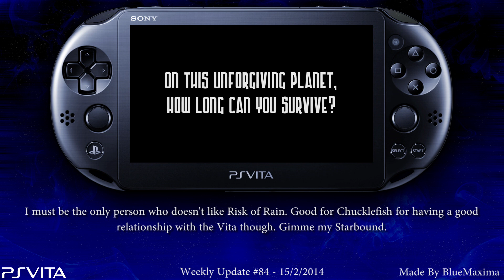PS Vita Weekly Update #84 - 15/2/2014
Sony have announced that they are debuting the new Slim Vita in America, in a Borderlands 2 bundle. The bundle will include the Slim Vita, a digital copy of Borderlands 2, and an 8GB memory card to contain it. The current date for the bundle is listed as March 18th, which was a date 2K Games quickly announced and then removed, and a price of $200.

Borderlands 2 has also been given a bit of an update by Sony - they have announced that the Vita version will contain six pieces of DLC - Captain Scarlett, the Campaign of Carnage, the Psycho and Mechromancer classes, the collector's edition pack, and the first Ultimate Vault Hunter Pack. There will also be cross-save with the PS3 version.

Sony have announced not only the release date for the God of War Collection on the Vita, but also the release date of the Sly Collection. The God of War Collection, which contains the first two games of the series, will release on the 6th of May, while the Sly collection which contains the original trilogy is coming on the 27th of May.

NISA has announced at a press event that they are localizing both the enhanced port of Disgaea 4, known in English as A Promise Revisited, and Danganronpa 2: Goodbye Despair, the second half of the Japanese enhanced collection Danganronpa 1 & 2 Reload. Disagea 4: A Promise Revisited will be released in the summer in America, while Danganronpa 2 is promised for the fall.

Aksys have announced 2 games for localization this week - both the Vita version of Blazblue: Chronophantasma, which was only announced a week or two ago by Arc System Works, and Xblaze: Code Embryo, the prequel visual novel to the BlazBlue universe. No dates have been confirmed outside of this year for both games.

Sony have announced that they plan to localize the latest PS3 and Vita iterations of Invizimals, The Lost Kingdom and The Alliance respectively, to North America. These games were already released in Europe, with no confirmed release date for North America as of yet.

No Heroes Allowed: No Puzzles Either, an enhanced and free to play version of the PS Mobile puzzler Yu-Nama, will be coming to the NA Vita some time in the spring. The game was already released in Japan a couple of months ago.

SteamWorld Dig, a "mining platform adventure" created for 3DS and PC is coming to PS4 and Vita sometime this year. It was originally not going to make it to the Sony platforms until the PC version came with a higher definition presentation, which allowed for an easier port. No date as of yet.

DiveKick: Addition Edition has been announced as a free update to DiveKick, with at least one new character and stage, and a large set of balancing tweaks and bug fixes. The patch doesn't have any date as of yet.

The creator of visual novels 999 and Virtue's Last Reward, Kotaro Uchikoshi, has made an English Twitter account announcing that the development of Zero Escape Volume 3 is on indefinite hiatus due to Spike Chunsoft not greenlighting the sequel since the other Zero Escape volumes are not profitable in Japan. He has claimed that Zero Escape Volume 3 will be eventually released in some form.

Curve Studios have announced a new puzzle game for the Vita and PC game. MouseCraft is a game that's been described as a combination of Lemmings and Tetris, where you drop Tetrominos on a world in order to help mice get to the end of the level. The game will contain over 50 levels, leaderboards and a level editor at launch, which is predicted to be sometime in early May.

Tecmo Koei trademarked "Toukiden Kyoku" in Japan in December, and it was made public this week. One notable translation of Toukiden Kyoku is Toukiden Extreme, hinting at a potential Xtreme Legends style re-release at least in Japan. Tecmo Koei has made no comment as of yet.

The developers of Demon Gaze have announced they are bringing their current Xbox 360 and PC development project, Stranger of the Village of the Sword, to the Vita. There aren't many other details I can share at the moment, however.

Risk of Rain, the roguelike combat platformer is coming to the Vita, announced by the publisher and then by Shahid Amhad on Twitter this week.

And finally a quick release date right at the end: MLB 14 The Show is coming to the Vita on the 1st of April this year.